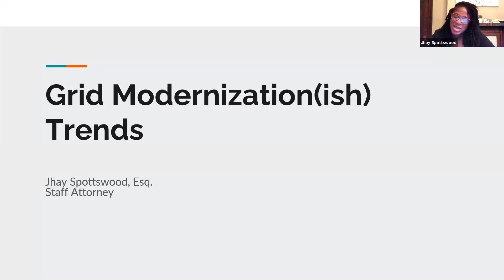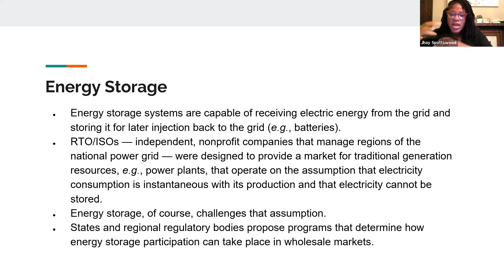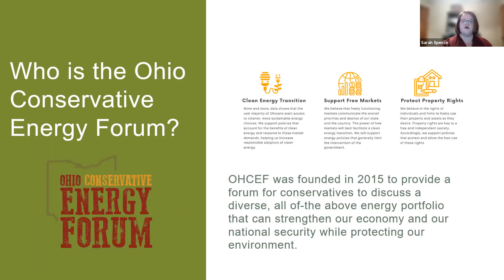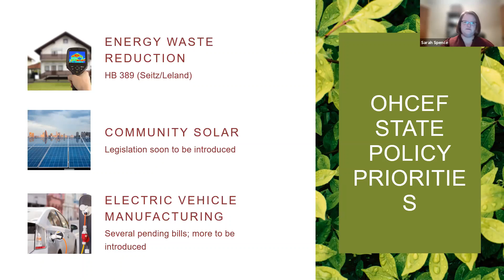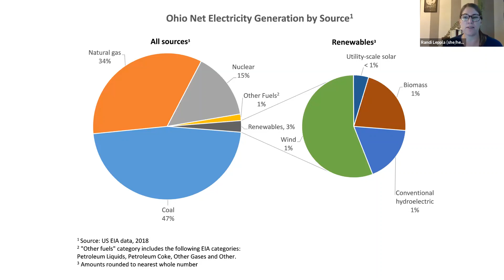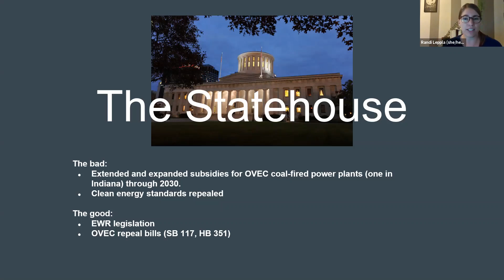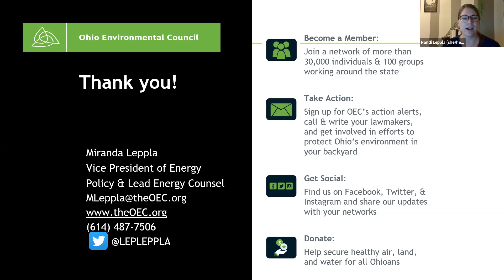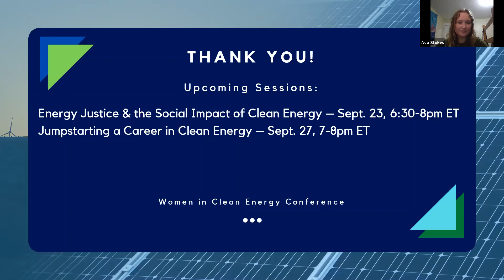Fall 2021 Women in Clean Energy Conference - Clean Energy Regulation and Policy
Policy, programs and regulations are often the largest drivers of clean energy deployment within a state or a utility. Incentives, renewables requirements and even electricity rate structures all can have enormous impact on the value of clean energy for both customers and developers. In this session, women will speak on clean energy policies on the local, state and national levels that enable renewable deployment and on the issues confronted as renewable penetration increases on the grid.
Featured speakers include Jhay Spottswood, Staff Attorney at Franklin County Common Pleas Court, Sarah Spence, Executive Director at Ohio Conservative Energy Forum, and Randi Leppla, VP of Energy and Lead Energy Counsel at the Ohio Environmental Council (OEC).